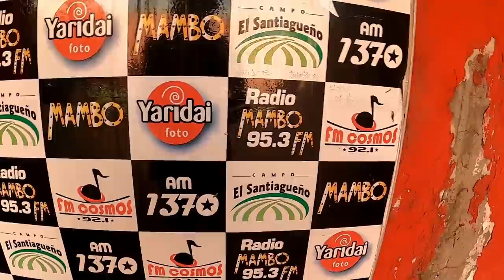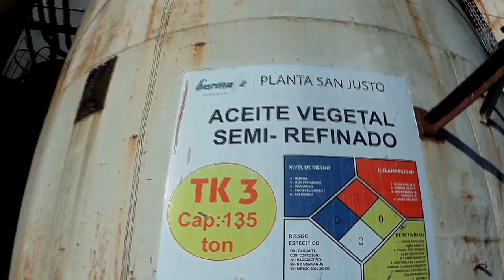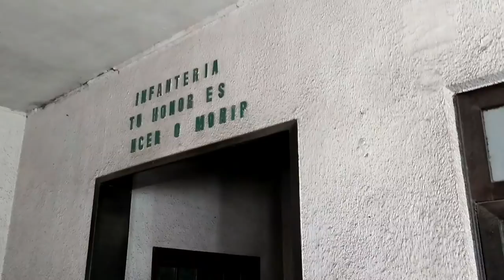TOP 5 Lugares Abandonados Sorprendente en Argentina 2020 - La Matanza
Muy buena Familia hoy tengo un video especial, hice por primera vez un TOP de Lugares Abandonados en Argentina en el partido de La Matanza.
Los fui posicionando de esta manera por las cosas vividas y por las edificaciones que una es mejor que otra...espero les guste esta recopilación, dejen su comentario y compartan este video si es que le gusto.
si te gustaron estos videos los podes ver completos en los siguiente link.
TOP 5
TOP 4
TOP 3
TOP 2
TOP 1
Un Abandonó marcado por SANGRE Y FUEGO - Como nadie te lo Mostro - Urbex Regimiento de la TABLADA
Agradecimiento a las colaboraciones de los siguientes videos.
Composición Musical _ Mattias Torrico
@hiemiperez - Emiliano Perez tomas de Drone de Germaiz
Quiero agradecer a todas las personas que se fueron sumando a esta gran Familia, estoy muy contento por su apoyo y por estar siempre, quiero que sepan que leo todos los cometario, aunque se me hace muy difícil contestarlos a todos.
gracias por el cariño de siempre.